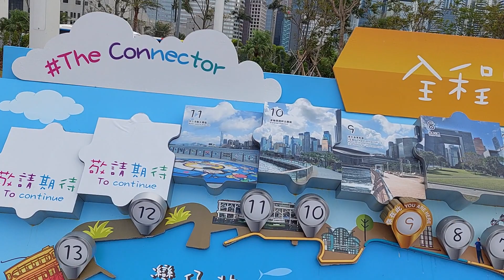Tamar Park Central Hongkong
Tamar Park, located on Harcourt Road, Admiralty, Hong Kong, is a park Adjacent to the new Central Government Office and Legislative Council Complex,This park is open to the public, Designed with elegant simplicity and we can see the beautiful view of Victoria Harbour. The vast green grass, stretched like a "green carpet", provides a stretch of green open space for visitors to stroll or sit. Other garden facilities include landscaped gardens, water features, floating platforms, Tamar Corner, amphitheater and Tamar Cafe. Amphitheater with large capacity

Tamar Park, terletak di Harcourt Road, Admiralty, Hong Kong, merupakan  taman yang Berdekatan dengan Kantor Pemerintah Pusat dan Kompleks Dewan Legislatif yang baru, Taman ini dibuka untuk umum, Dirancang dengan kesederhanaan yang elegan dan kita bisa melihat pemandangan Pelabuhan Victoria yang indah. Rerumputan hijau yang luas, membentang seperti "karpet hijau", menyediakan hamparan ruang terbuka hijau bagi pengunjung untuk berjalan-jalan atau duduk. Fasilitas taman lainnya termasuk taman lanskap, fitur air, platform terapung, Tamar Corner, amfiteater, dan Tamar Cafe. Amfiteater dengan kapasitas yang besar